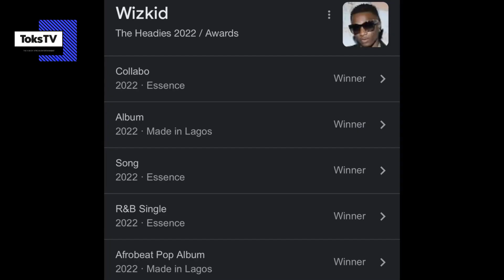Should Wizkid feel cheated by the Headies for not getting nominated in 2023?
Toks & Titi is the Heartbeat of African Entertainment. It doesn't get any better than this.

 • Get Away – LiQWYD...

🎵 Track Info:

Title: Get Away by LiQWYD